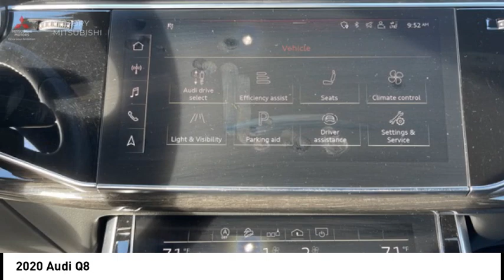2020 Audi Q8 Bronx NY 24813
2020 Audi Q8

Victory Mitsubishi
4070 Boston Road

Welcome to Victory Mitsubishi! We offer a combined inventory of 700 cars new and luxury used vehicles. All Used vehicles come with a quality assurance inspection, our New Vehicles have an unprecedented 10-year 100k mile warranty we also have vehicles car for any want or purpose. Come into test drive this car for any want or purpose. Come in to test drive this Audi Q8 today! Priced below KBB Fair Purchase Price! *.brCARFAX One-Owner.br2020 Audi Q8 quattro Blue 4D Sport Utility Save yourself Time and Money - Fill out a credit application online at victorymitsubishi.com and get pre-APPROVED! Financing available for all types of credit with low monthly payment that will fit you budget. Down Payment low as $599. Same day delivery. View our entire inventory by visiting our virtual showroom at victorymitsubishi.com - Only 2 blocks away from Exit 13 off I-95 or Minutes from exit 7 on the Hutchinson Parkway. While we make every effort to ensure the data listed here is correct, there may be instances where the pricing, options or vehicle features may be listed incorrectly. Dealer cannot be held liable for data that is listed incorrectly. Visit Victory Mitsubishi online at victorymitsubishi.com to see more pictures of this vehicle or call us at today to schedule your test drive. please refer to dealers website for exact pricing and for any incentives that we may apply! Our address is 4070 Boston Road, Bronx, NY 10475.br*